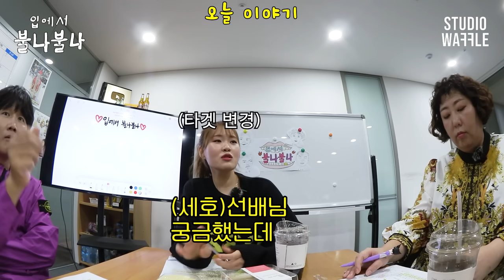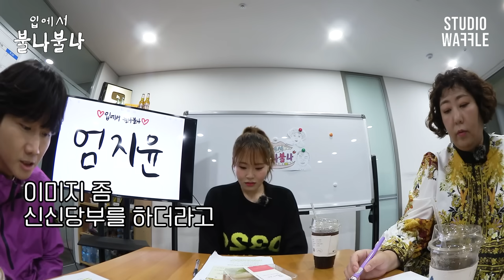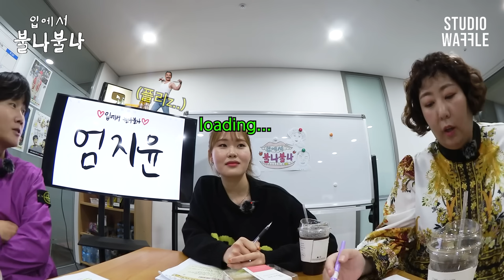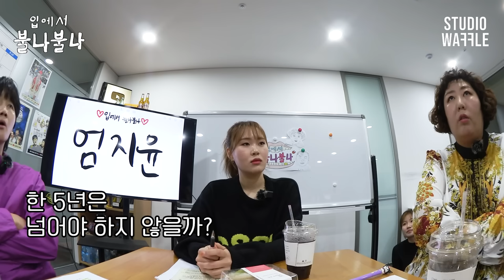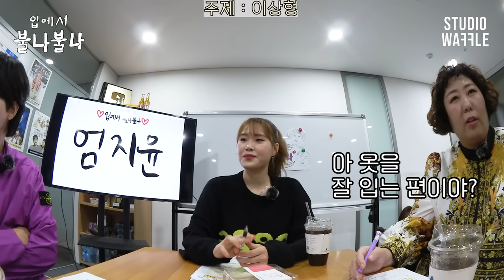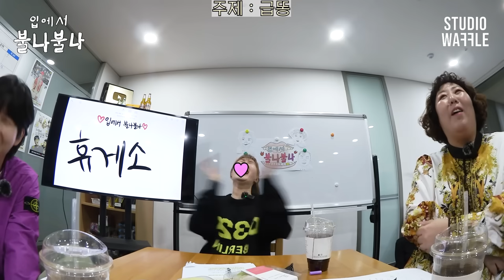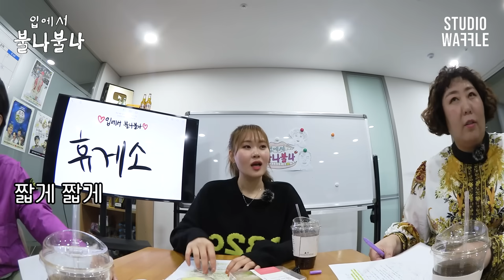역시 원초적인 똥 얘기가 최곱니다💩🚽| 입에서 불나불나 EP.10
🤎💩똥 이야기는 절대 안 질립니다💩🤎

고품격 신변잡기 토크쇼 《입에서 불나불나》
매주 화요일 오후 6시 스튜디오 와플 공개!